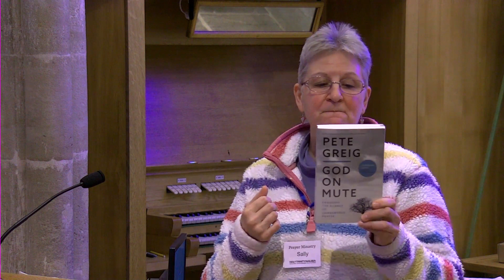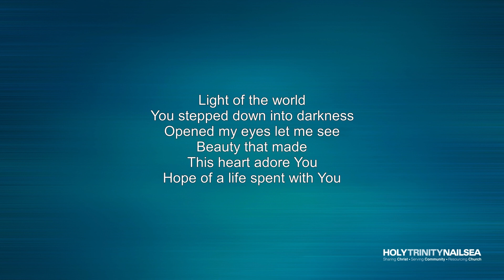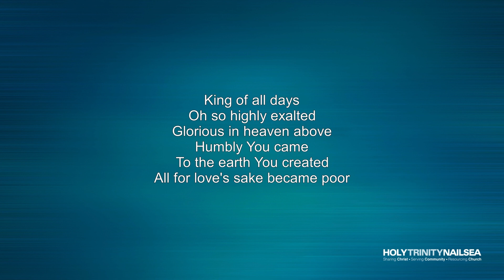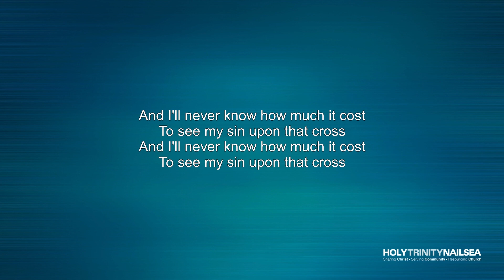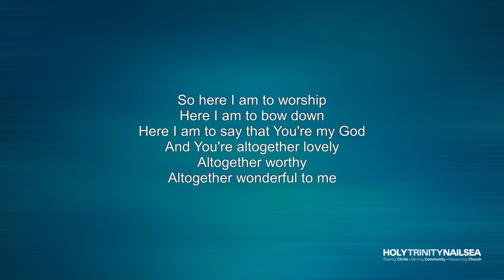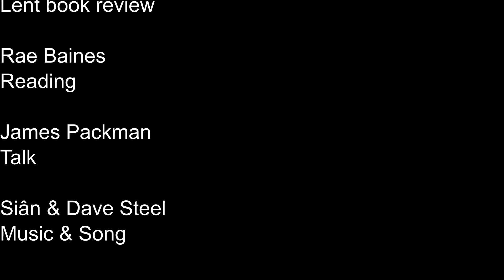Sunday Catchup 20 February 2022